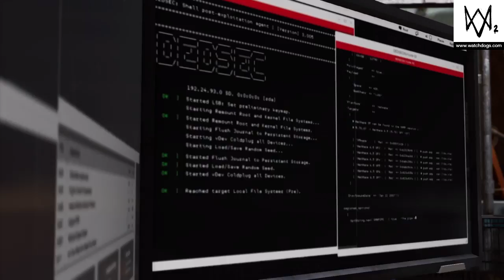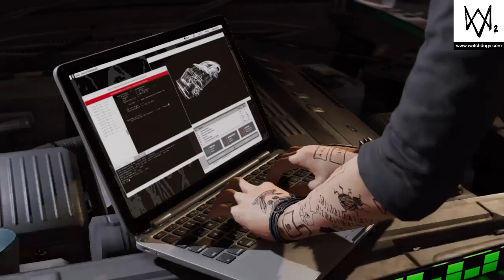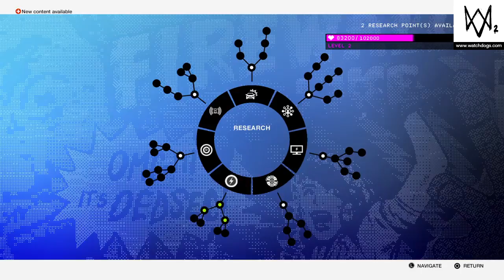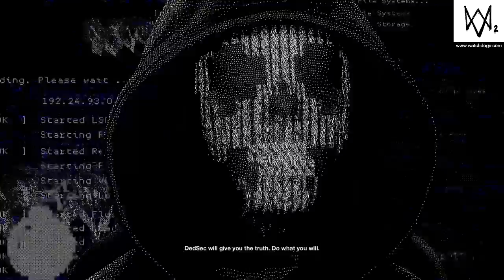WATCH_DOGS® 2 I'm just getting my feeling out...Episode 2